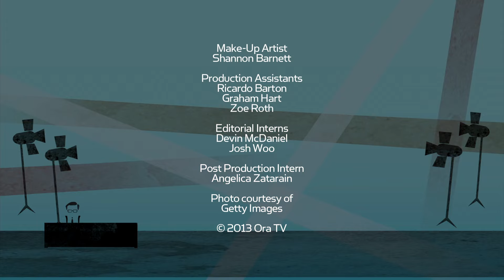Daniel Radcliffe & Michael C Hall Reveals Life After Harry Potter & Dexter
“Kill Your Darlings” stars Daniel Radcliffe & Michael C. Hall reveal what life is like after playing two of the world's most popular characters, Harry Potter & Dexter. They sound off on franchise spin-offs, fame and the taboos of sex scenes.